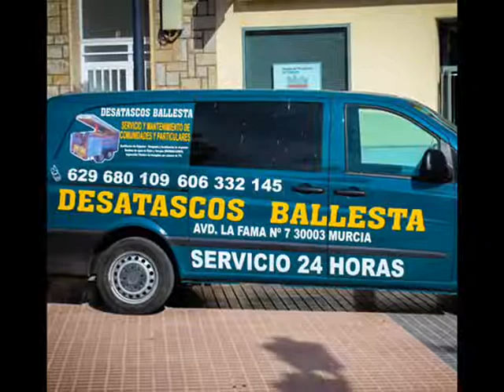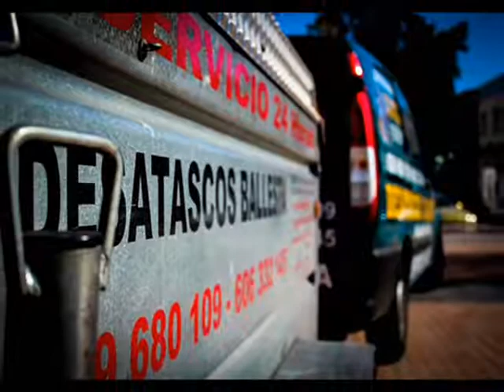Empresa de desatascos en Murcia El Ballesta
Limpieza de tuberías, arquetas, redes de saneamiento.
Desatascos. Eliminación de olores. Trabajamos para particulares, comunidades y empresas.

C/ Antonio Torrecillas, N 1
30003 (Murcia)